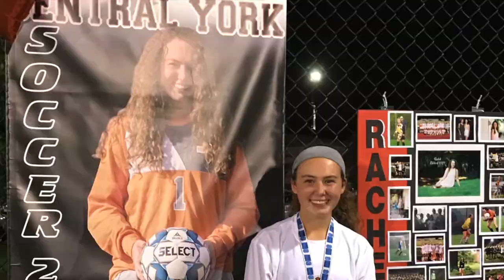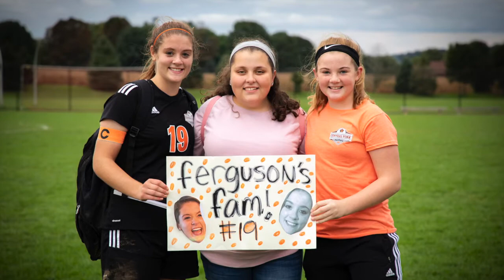Senior Year Soccer 2018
Central SeniorGirls soccer banquet video